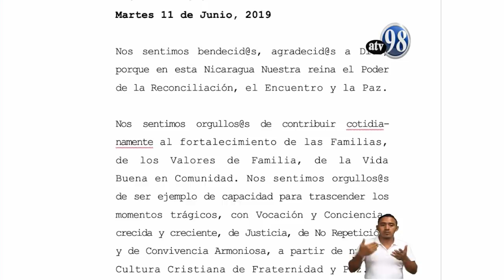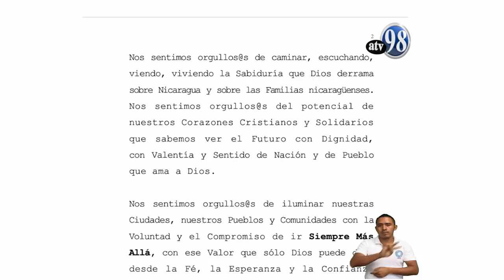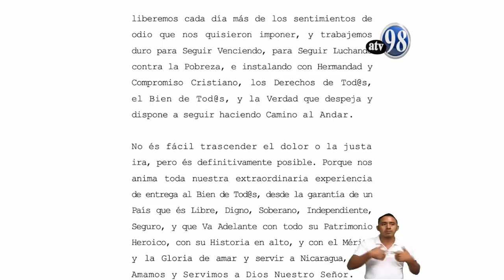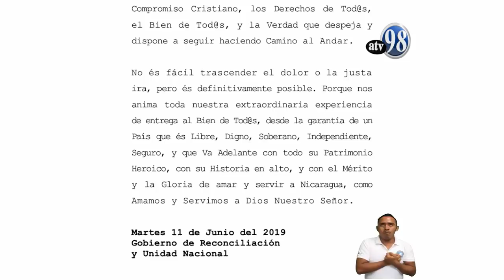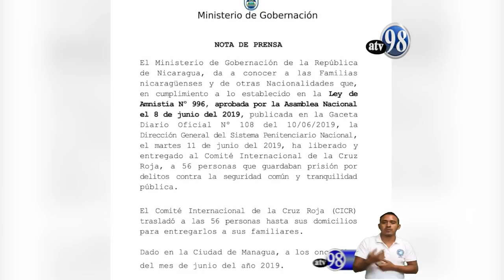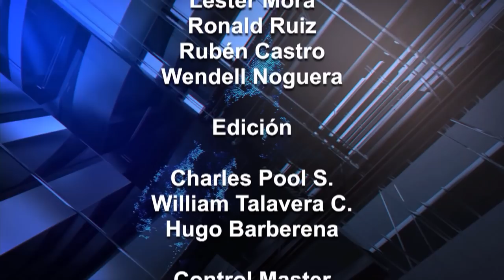NOTICIAS ATV 11 DE JUNIO 2019